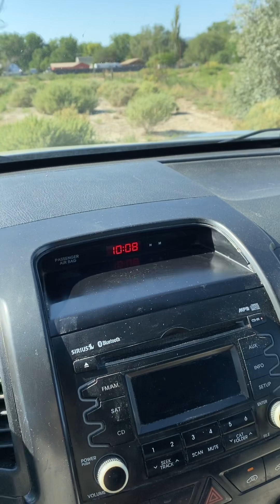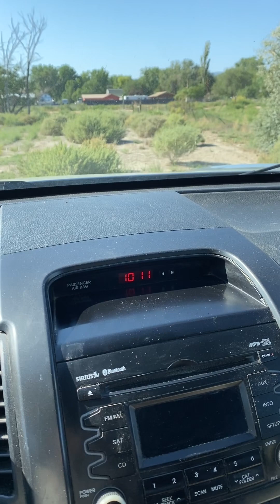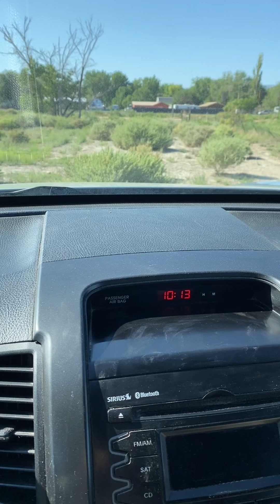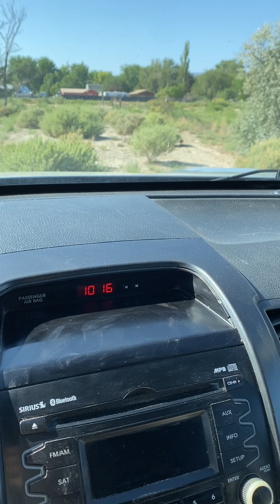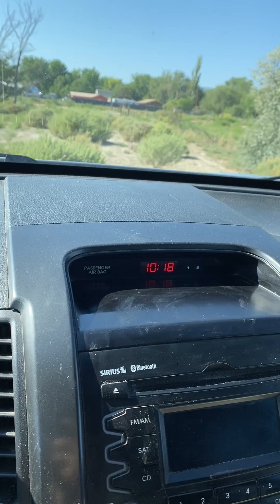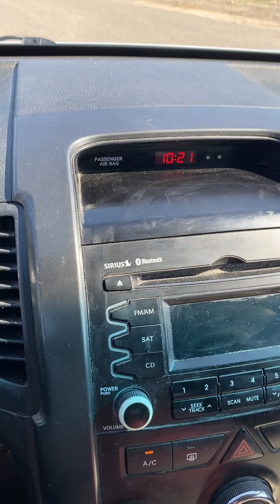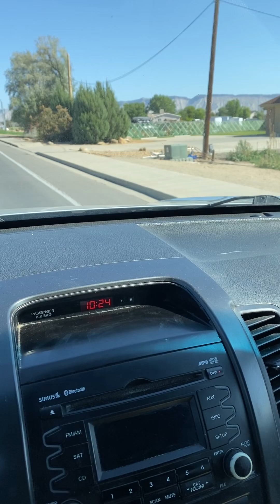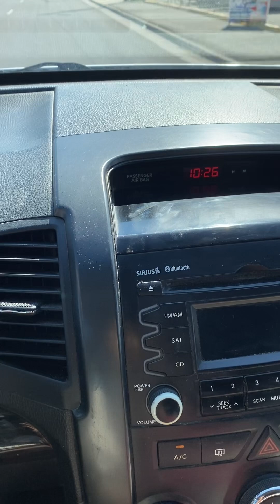Wake up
Wake up the tribulation is here and life will get way worse